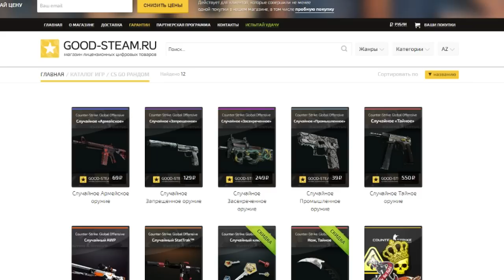CSGO ПОКОРЯЕМ ГЛОБАЛ ЭЛИТУ DUST2 [ЮБИЛЕЙНАЯ ИЗИ КАТКА] #150